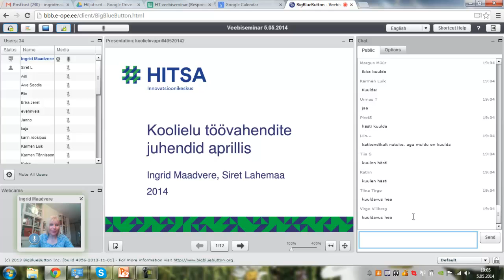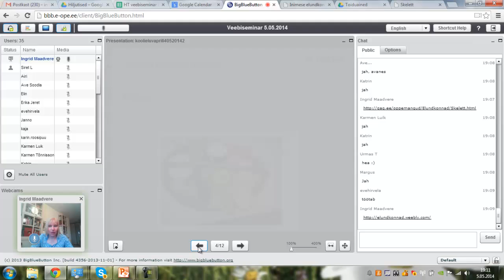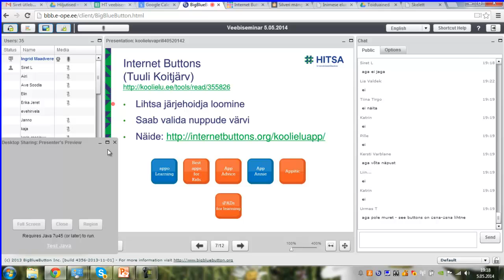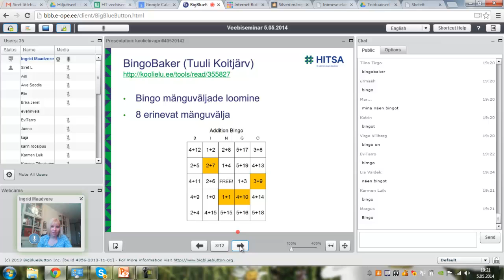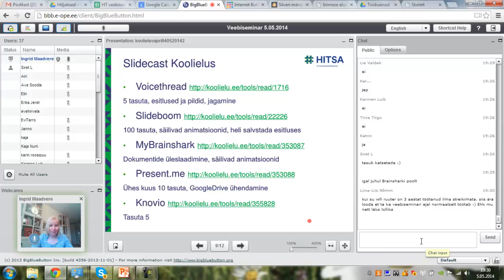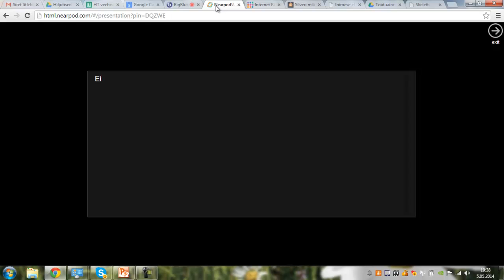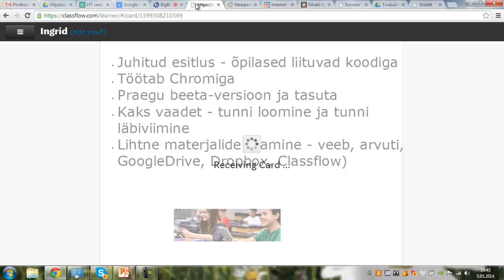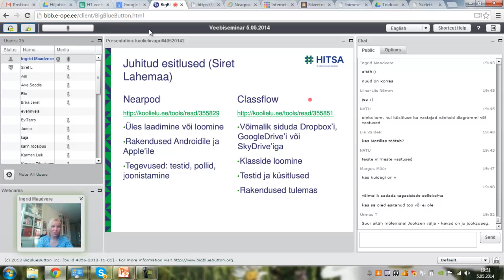Veebiseminar: Koolielu uued töövahendid aprillis (5.05.2014)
Veebiseminari viisid läbi Ingrid Maadvere ja Siret Lahemaa.